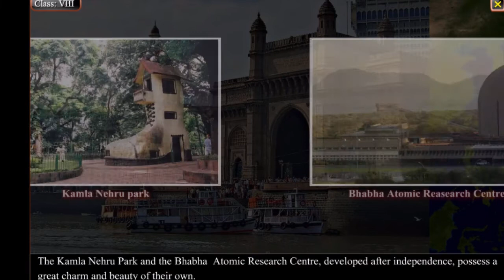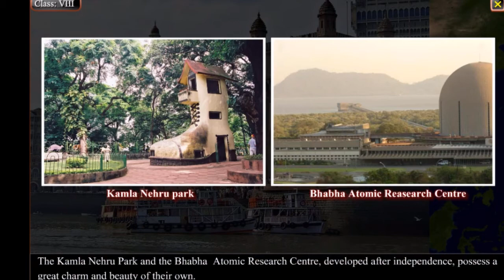Bombay Modern Mumbai || Bombay at the time of british rule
In this video we will cover the topic of Bombay at the time of british rule. Why bombay was an important place for britishers, how this place was a business hub.

Checkout the best seller books, for competitive exams:

RUPA IAS ACADEMY General Studies for UPC, Si , SSC , and PSU's Exams

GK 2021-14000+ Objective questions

Lucent GK Book

Lucent gk and general science

Combo Set of Arihant's Objective general English & Lucent's GK With Free Dictionary SP Bakshi

Arihant objective general english by sp bakshi

Quantitative Aptitude for Competitive Examinations

How to Crack Test of Reasoning in all Competitive Exam

A Modern Approach To Verbal & Non-Verbal Reasoning

MAGICAL BOOK SERIES ANALYTICAL REASONING

General Knowledge (Lucent )

Word Power Made Easy The Complete Handbook for Building a Superior Vocabulary Book By Norman Lewis

Indian Polity - For Civil Services and Other State Examinations

Oxford Student Atlas for India - Third Edition

Encyclopedia of General Science for General Competitions

boAt Rockerz 255 in-Ear Earphones with 8 Hours Battery

boAt Rockerz 450 Wireless Bluetooth Headphone

Lenovo HF118 Wired Headset with Mic

PHILIPS Air LED Table Lamp/Desk Light (Black)

Multi-Purpose Laptop Table/Study Table/Bed Table

Adjustable Laptop Stand Portable Foldable

OnePlus Bullets Wireless Z Bass Edition

Space and Solar System Encyclopedia for Children Age 5 - 15 Years

Children's Encyclopedia - Scientists, Inventions And Discoveries

World Map Laminated both side

Educational Laminated 12 Inch Large Globe with Magnifying Glass

CBSE Term 1 Sample Papers Class 10 Science, Math Standard, Social Science & English Books
For 2022

Objective NCERT at your FINGERTIPS for NEET-AIIMS - Biology

UPSC New Syllabus & Tips to Crack IAS Prelim/Main Exam, Trends Tips & Detailed Syllabus (Set of 2 Books)